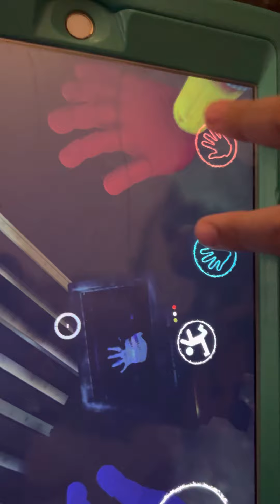Poppy playtime ep 2